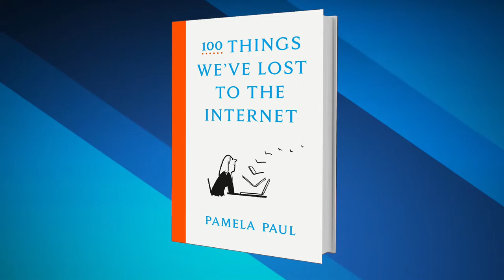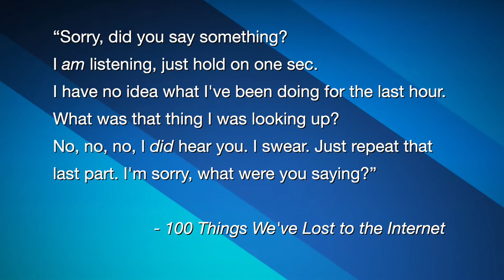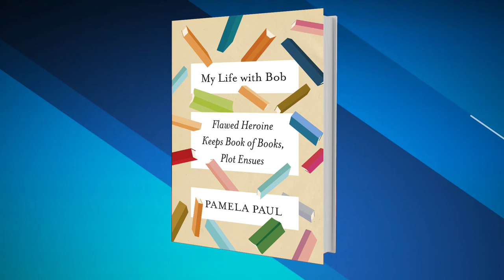February 7, 2021: Pamela Paul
It’s not much of an exaggeration to say the internet changed all of us and everything around us.  Just look at the way we communicate, earn money, date, entertain, and inform ourselves.  Pamela Paul chronicles the things we’ve lost in the process—the charm that comes with some uncertainty and the romance of the time before the internet.

Paul is the editor of The New York Times Book Review and oversees all book coverage at The New York Times, which she joined in 2011 as the children’s books editor.  She is also the host of the weekly “Book Review” podcast for The Times.  She is the author and editor of “How to Raise a Reader” with coauthor Maria Russo, “My Life with Bob: Flawed Heroine Keeps Book of Books,” “Plot Ensues,” “The Starter Marriage and the Future of Matrimony,” “Pornified,” “Parenting, Inc.,” “By the Book: Writers on Literature and the Literary Life,” and “Rectangle Time,” her picture book for children.  Her work has appeared in The New York Times, The New York Times Magazine, The Washington Post, The Atlantic and Vogue.  She is a former contributor to Time and former correspondent for The Economist and has been a columnist for the Styles section of The Times, Worth magazine and The Economist.  Her latest book, “100 Things We’ve Lost to the Internet,” was published in October 2021.